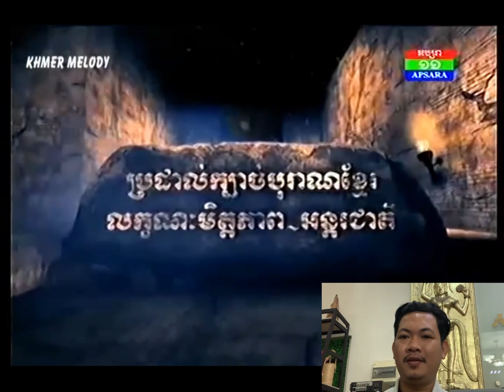សាច់សរ ល្អកែង សែន រ៉ាឌី លត់ដៃគូសន្លប់ឈរដណ្តើមខ្សែក្រវ៉ាត់ កក្រើកប៉ារីស, Sen Rady, Reaction